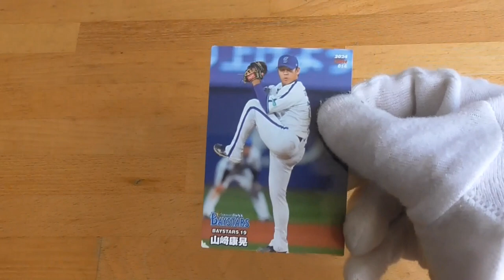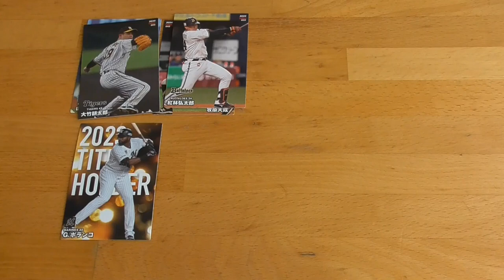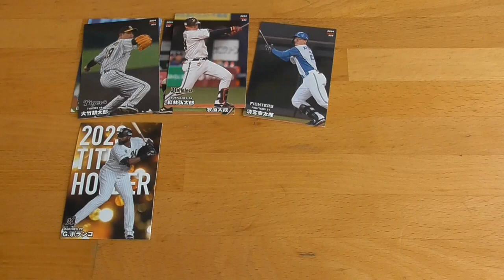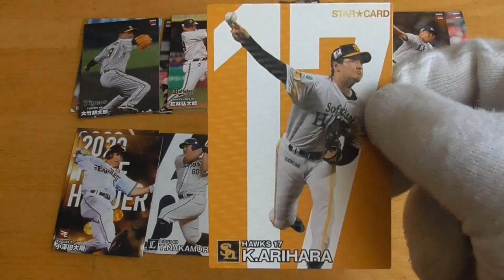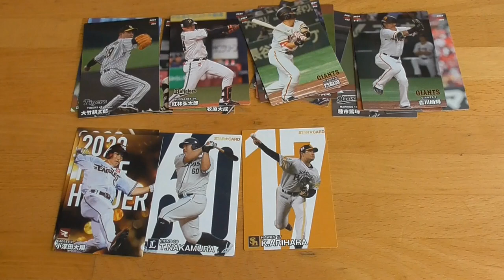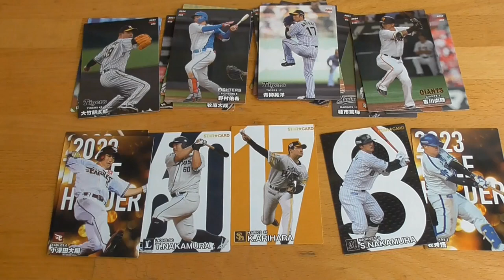2024プロ野球チップス第１弾⚾開封動画６